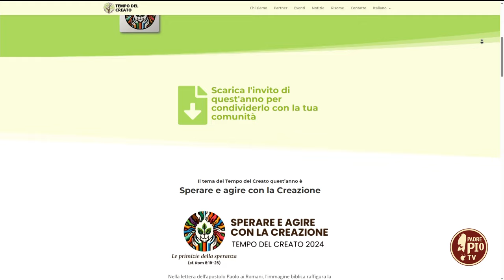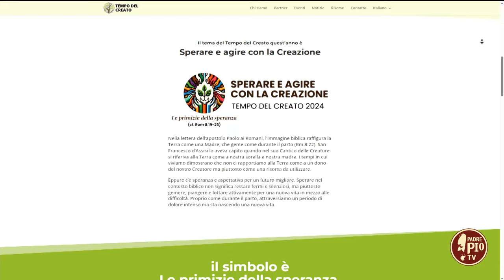Tempo del Creato 2024 (Just Today 2 Settembre 2024)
La comunità “Laudato sì” di San Giovanni Rotondo ci ha illustrato gli eventi previsti quest’anno per il “Tempo del Creato”